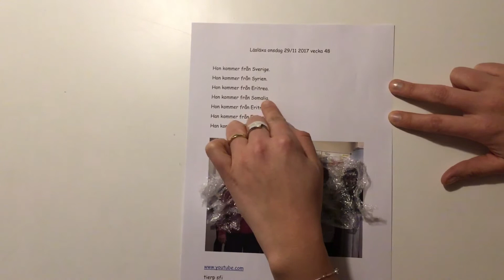Tierp sfi diktamen och läsläxa v48a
Alfa